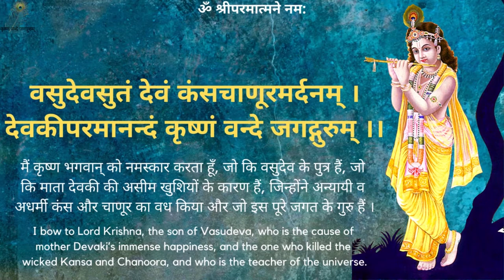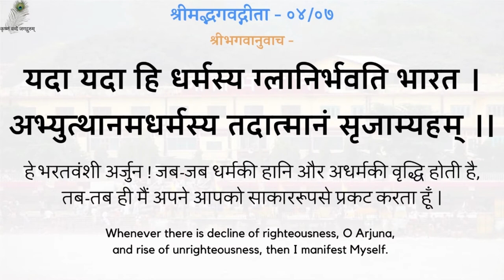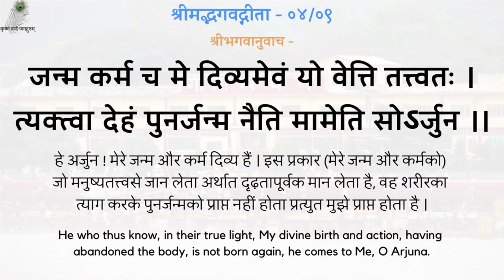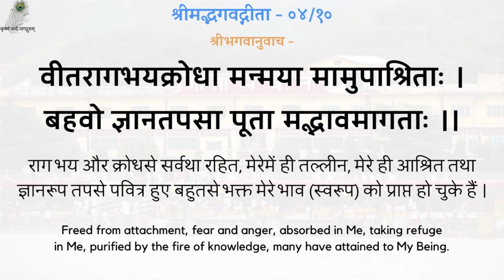गीता प्रवचन 104- प्रवृति, निवृति से हमारा सम्बन्ध नहीं है-We Have No Relation With Action & InAction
गीता प्रवचन 104 - प्रवृति और निवृति से हमारा सम्बन्ध नहीं है - श्रद्धेय स्वामीजी श्रीरामसुखदासजी महाराज
Gita Pravachan 104 - We Have No Relation With Action And In-Action - 19800703_0518 - Shradhey Swami Shri Ramsukhdas Ji Maharaj

Gita Press
Geeta Press
Gita Bhawan
Gita Bhavan
Nitya Stuti
Swami Ji
Seth Ji
Bhai Ji
Pad Ratnakar